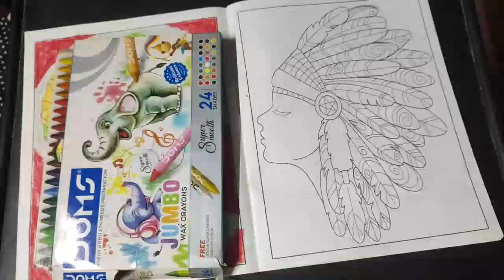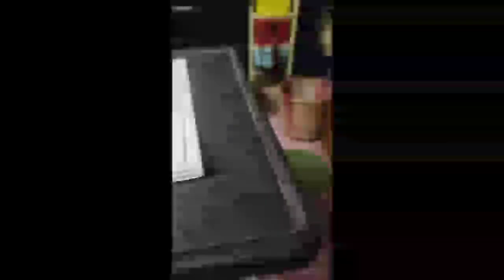Fun With Zen Fashion Colouring Books Epi 13 Part 01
Hey Guys,

Its time to Fun With Zen Fashion Colouring Books.